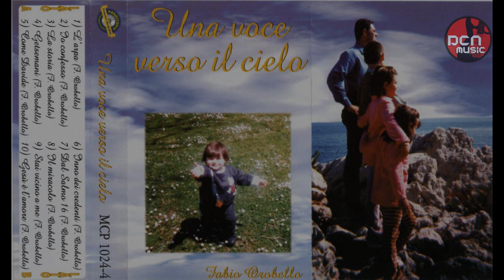Dal Salmo 16 Fabio Orobello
Tratto dalla musicassetta di Fabio Orobello degli anni 90.
Dio vi benedica nell'ascolto !